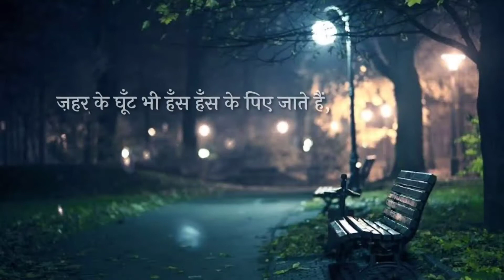ज़हर के घूँट भी हँस हँस के पिए जाते हैं || Iqbal Azeem Sad Poetry || Sher Sune Ansune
Zahar ke ghoont bhi hans hans ke piye jaate hain
This is a very good and absorbing sad poetry